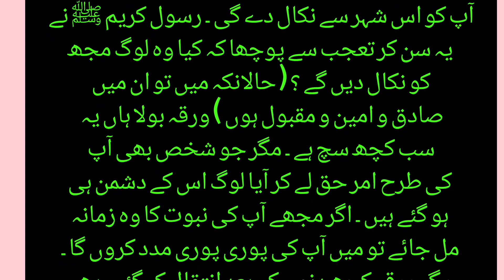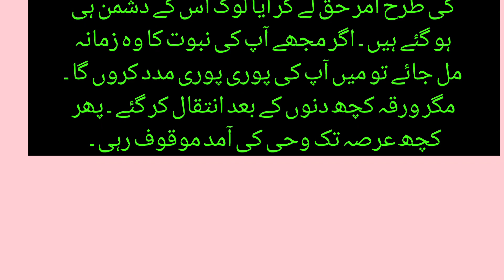Sahih bukhari Shareef in Urdu|Mubashar Ahmed